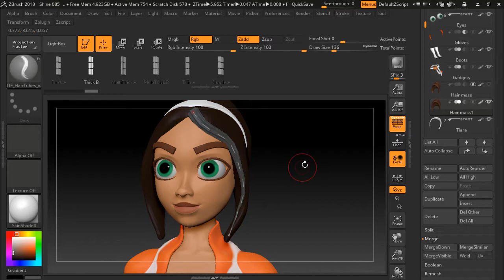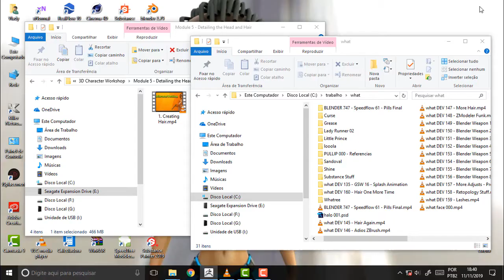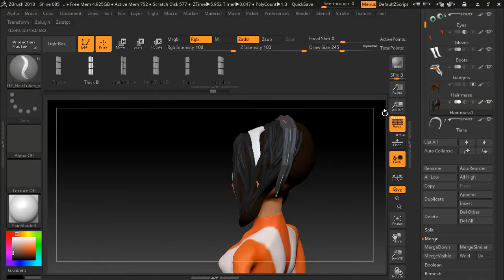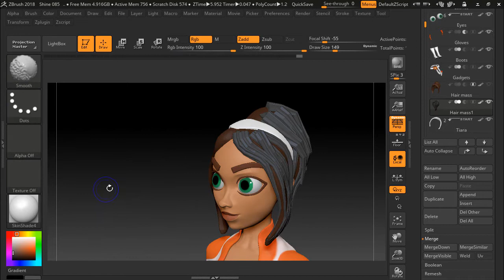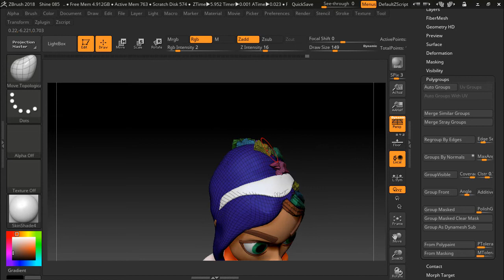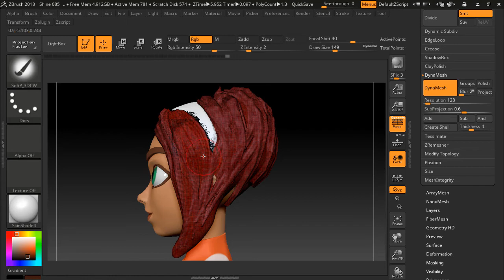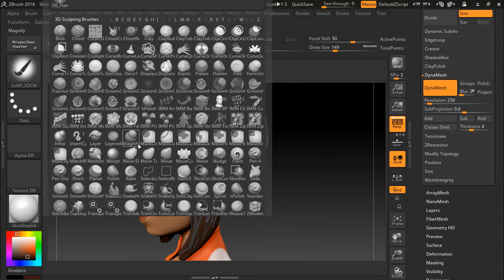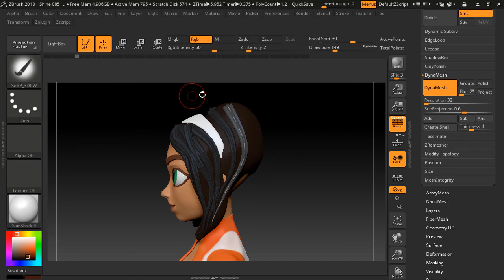what DEV 160 Hair One More Time